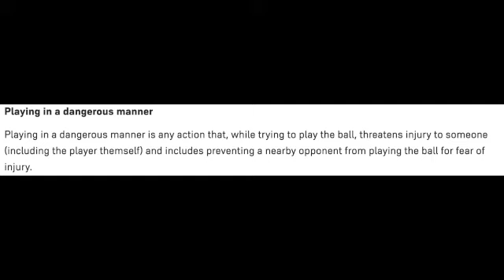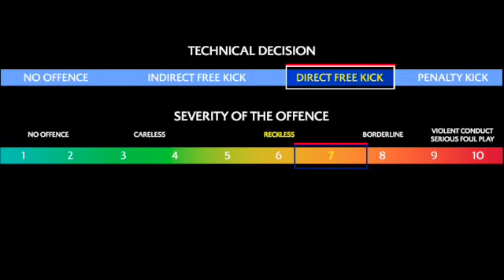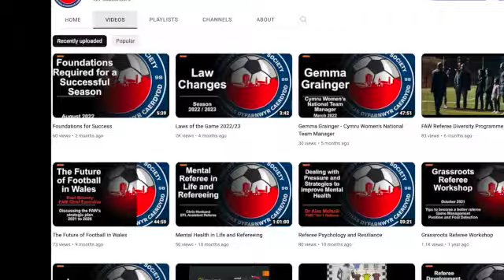Game Management - Dangerous Tackles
Croseso and welcome to Cardiff Referees’ Society short training video on tackles that endanger the safety of players.

We decided to put this video together following a video posted online that had over 400 thousand views on twitter and the range of opinions in the comments that followed obviously showed a lack of understanding about the law concerning serious foul play.